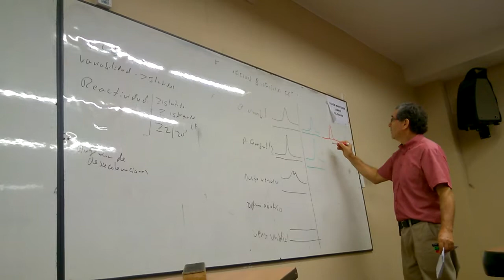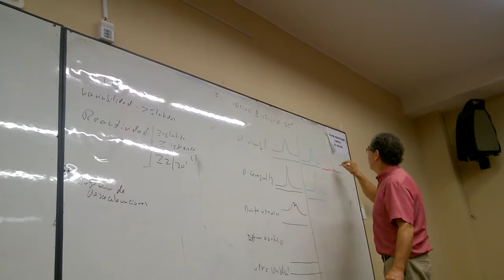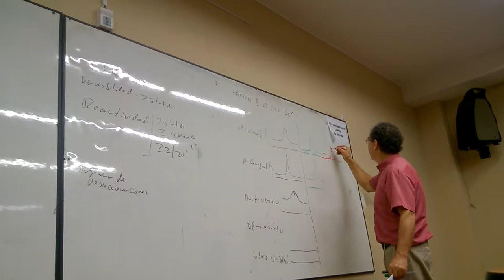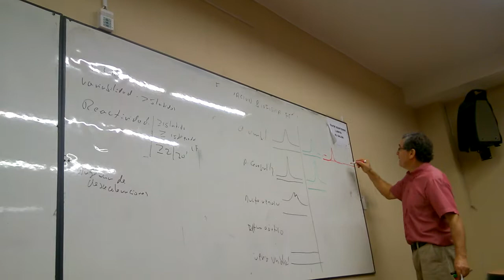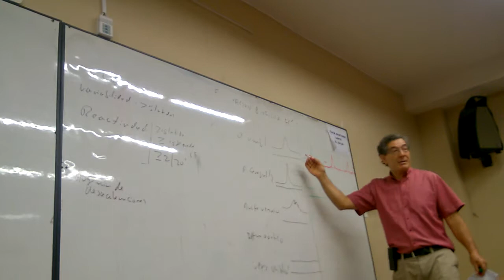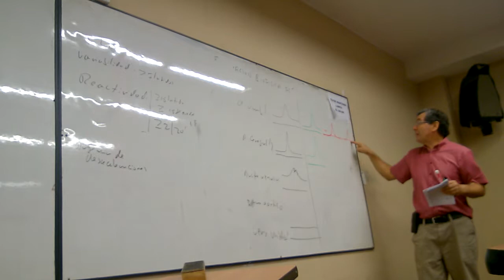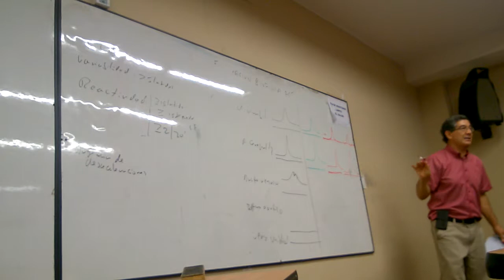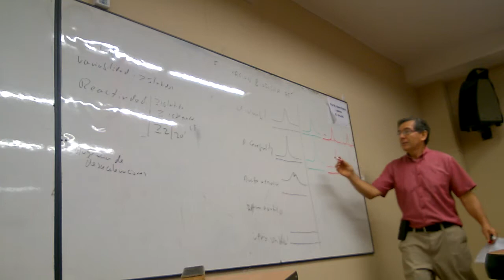Evaluación Biofisica Fetal. parte 14